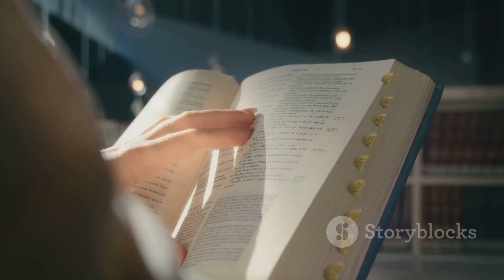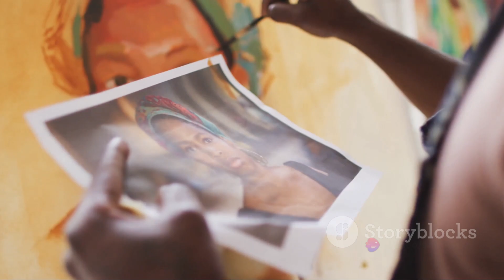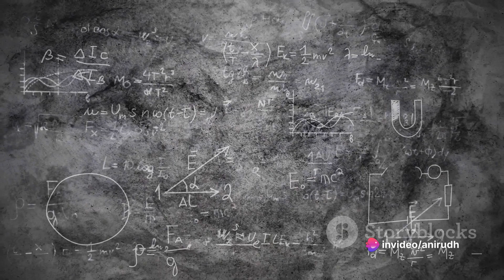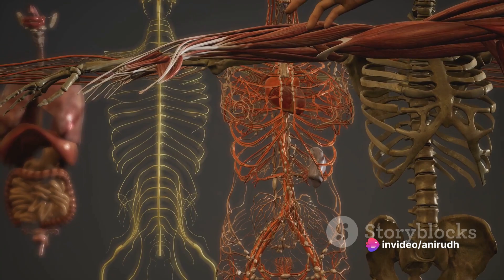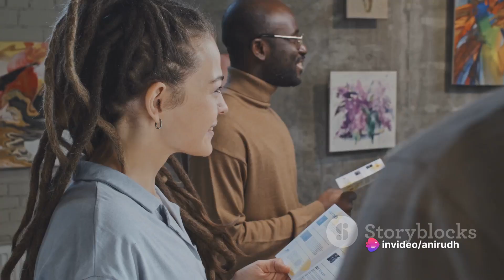Renaissance Rebirth - A Journey Through Time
Embark on a captivating voyage through the corridors of history with "Renaissance Rebirth," a profound exploration of an era that marked the rebirth of art, culture, and human ingenuity. 🌍📜 Join us as we unravel the splendors, innovations, and the transformative spirit of the Renaissance.

🔍 **Artistic Resurgence:** Immerse yourself in the resurgence of art and creativity that defined the Renaissance. From the masterpieces of Michelangelo to the brilliance of Leonardo da Vinci, witness the rebirth of aesthetic brilliance.

📖 **Cultural Renaissance:** Explore the cultural renaissance that transcended art, influencing literature, philosophy, and scientific thought. This journey through time unveils the intellectual fervor that reshaped the foundations of society.

🏰 **Architectural Marvels:** Witness the rebirth of architectural marvels that adorned the cities of the Renaissance. From the grandeur of cathedrals to the elegance of palaces, each structure tells a tale of innovation and renewal.

⚖️ **History Unveiled:** Peel back the layers of history to reveal the intricate details of the Renaissance period. Our exploration aims to shed light on the dynamic forces that led to this transformative chapter.

🤔 **Reflect and Engage:** As we traverse the Renaissance, take a moment to reflect on the impact of this period. Share your thoughts, questions, and favorite aspects in the comments below, fostering a dialogue on this remarkable era.